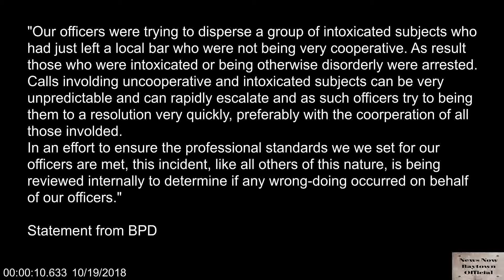Statement from BPD on the incident on Chute